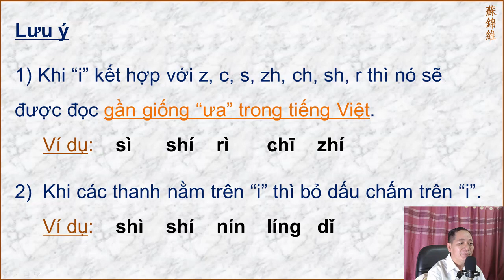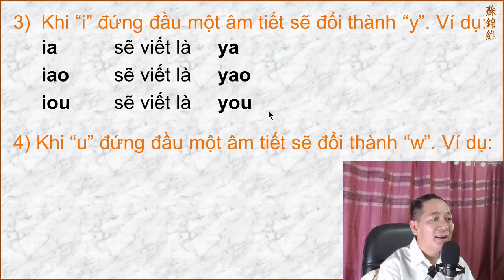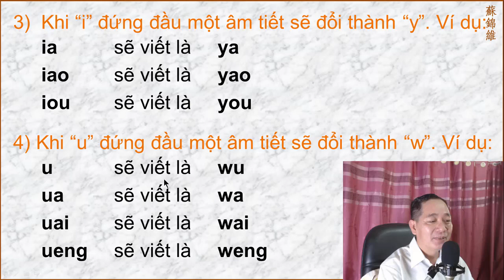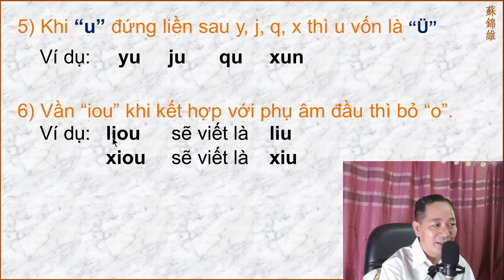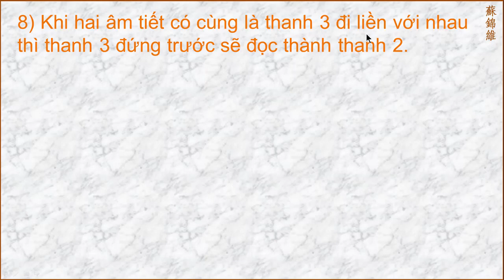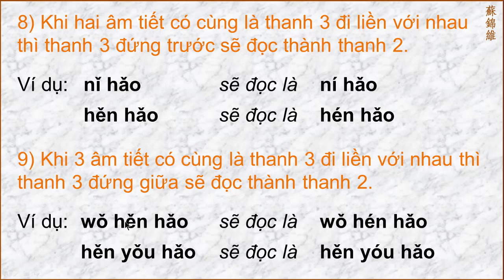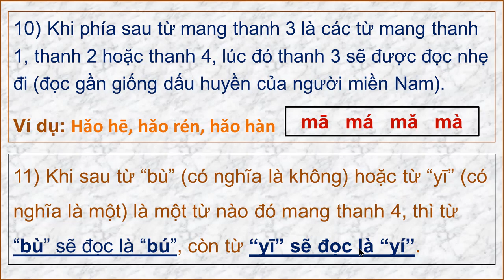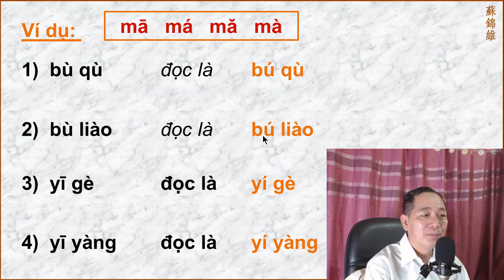PHIÊN ÂM TIẾNG TRUNG PHẦN 6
Clip này nêu ra những lưu ý cho người học phiên âm tiếng phổ thông Trung Quốc. Chúc mọi người học vui và hiệu quả.